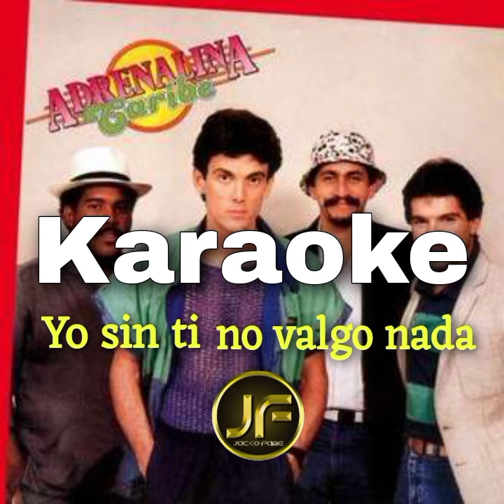Adrenalina Caribe - Yo Sin Ti No Valgo Nada ⭐ (Karaoke Instrumental) | Pista Musical 2024